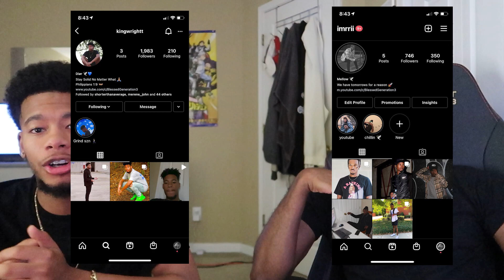Jessi (제시) - '어떤X (What Type of X)' MV First Time Reaction Video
Reacting to Jessi  "What type of X" Music Video for the first time

 SOCIAL MEDIA!!!